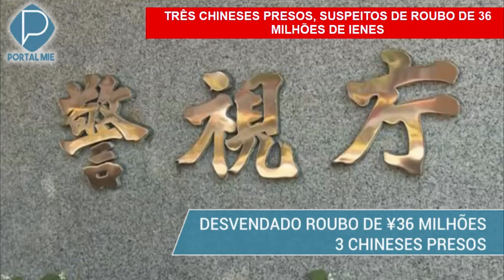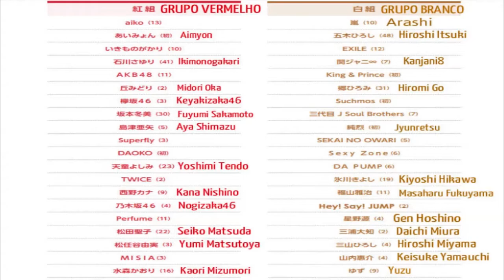Japão: Notícias de 15 de novembro de 2018 no Portal Mie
Suzuki informa recall de 790 mil veículos

Paquistanês e japonês presos por exportação de veículos furtados

Passageiros salvam ônibus de acidente: motorista desmaia ao volante

Mais um caso de consumo de álcool antes da viagem por piloto de companhia aérea japonesa

Três chineses presos, suspeitos de roubo de 36 milhões de ienes

Projétil do morteiro da Força de Autodefesa quase atinge carro de civil

Japão é eleito o Destino do Ano 2018 por famosa revista de viagens americana

69.ª edição do Kohaku Utagassen da NHK: lista dos artistas

Pingente de Maria Antonieta é adquirido por 4,1 bilhões de ienes

Feriado de 10 dias agita setor de viagens, já com reservas

Suspeito do assassinato do presidente da fábrica de pachinko

Hilton de Fukuoka nega hospedagem para embaixador de Cuba

Confira outras notícias no Portal Mie, para o Japão e para o Mundo!